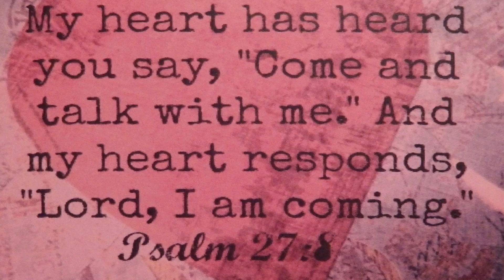Breakast With Suzie Brock, Vineyard at The River, 02-13-16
This video is about Suzie Brock sharing a hilarious yet penetrating word at the Women's Breakfast, Vineyard at The River, 02-13-1Gof makes a difference!